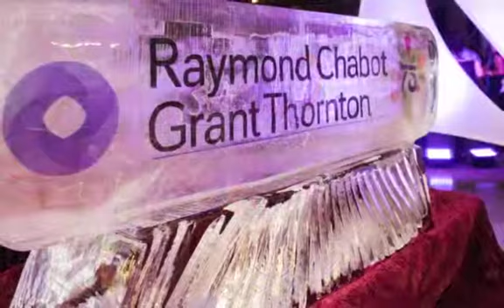Soirée du 75e de Sherbrooke RCGT - Centre de foire